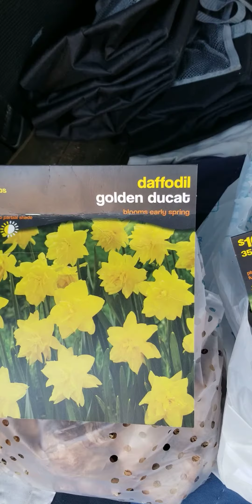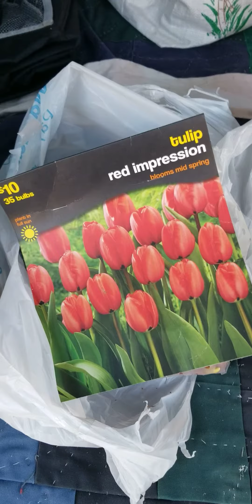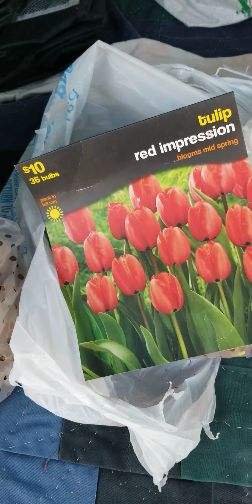Walmart tulip update!!!!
Walmart tulips were full price.  I talked to the manager.  Did they lower the price?